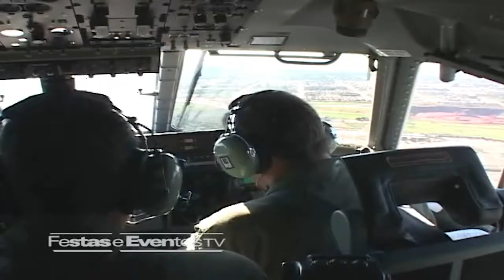42° Aniversário Esquadrão Onça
O esquadrão onça, da base aérea de Campo Grande, comemorou aniversário e o Festas e Eventos TV esteve lá para registrar este momento inesquecível. Acompanhe comigo a matéria e conheça um pouco da história deste incrível esquadrão, que é responsável por um grandes feitos pelo nosso País.